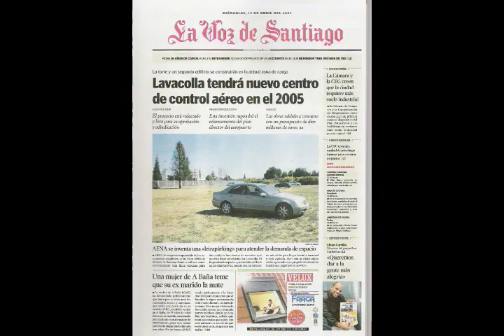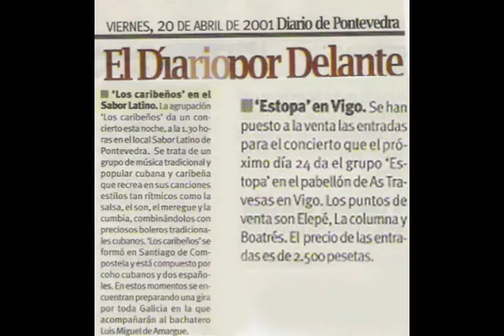Tócale Salsa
Canta: Liban Carrillo
Arreglo: Yoanny Fonseca
Autor: Liban Carrillo